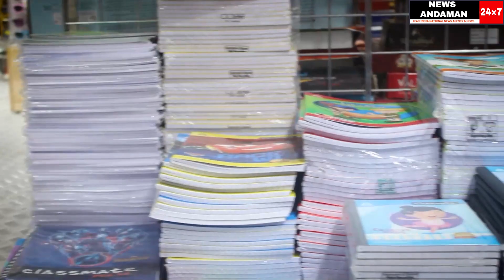MP and Ex MP jointly inaugurates Water ATM at premnagar Murdakhadi and Dairyfarn Junction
reporter : YAMIN
cameraperson : DEEPIKA SONI
editor : ASHISH JENA